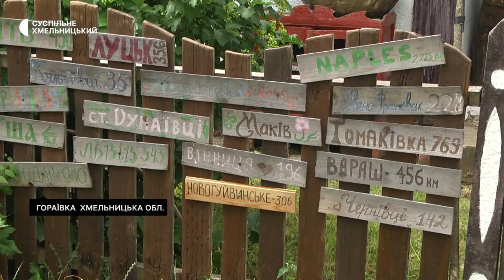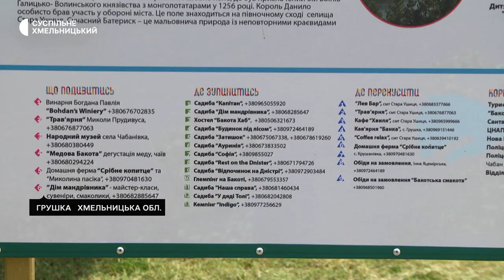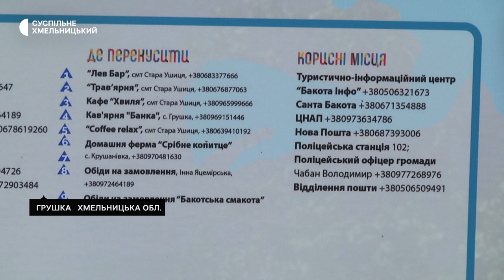У Староушицькій громаді оновили туристичну мапу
У Староушицькій громаді оновили туристичну мапу. На ній, за словами одного з розробників Сергія Толстіхіна, з’явилося більше цікавих місць для відпочивальників. Над вдосконаленням першої версії мапи «Легенди Пониззя», яка тепер називається «Легенди Пониззя 2:0» команда працювала місяць. Подробиці в матеріалі Суспільного.